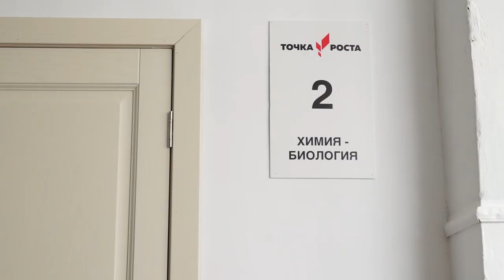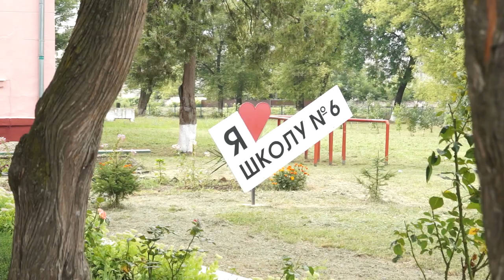12-08-2022 г Подготовка школ к 1 сентября